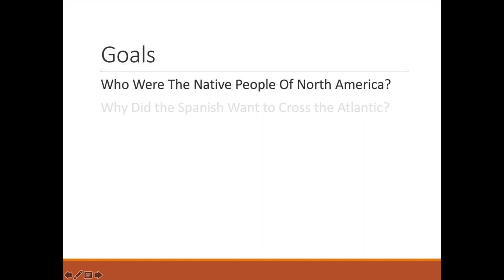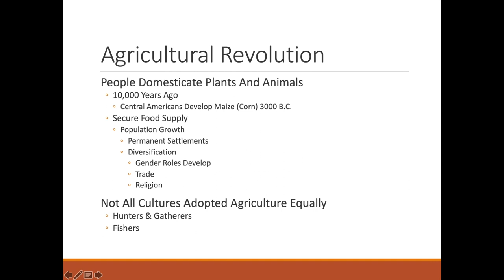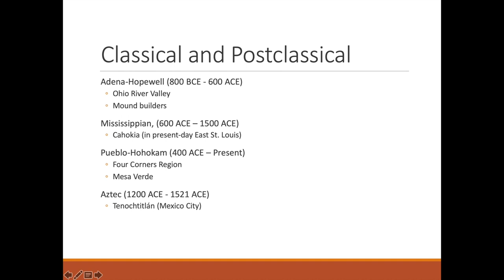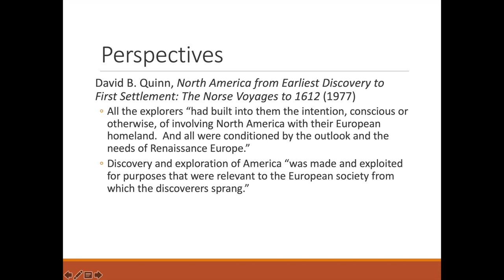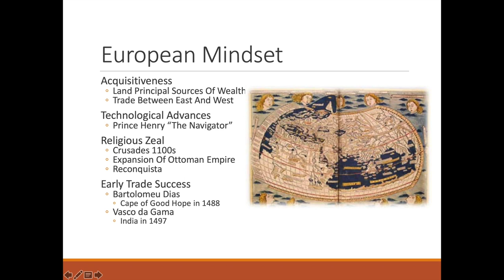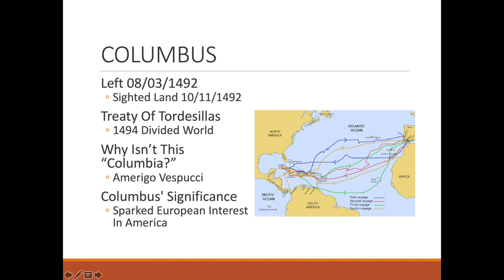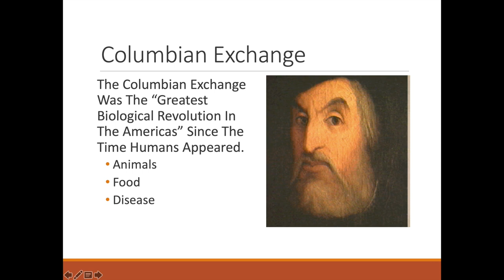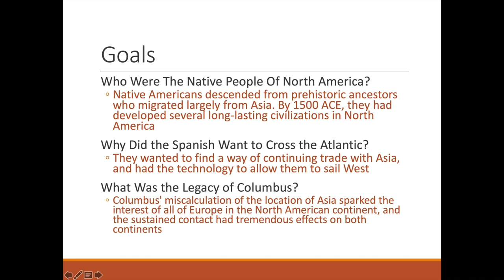2. Columbus's Legacy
A brief lecture on the legacy of Christopher Columbus and the Conquest of the New World